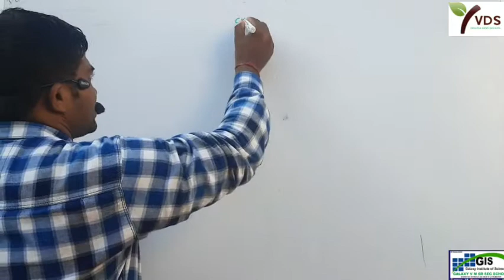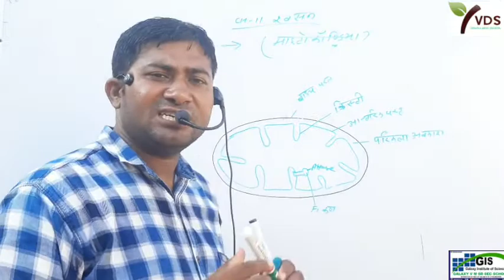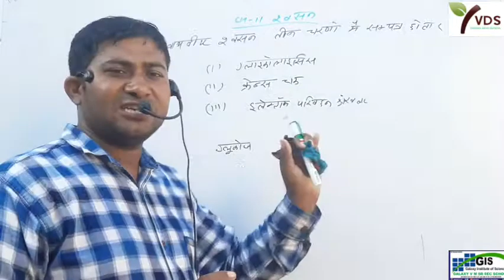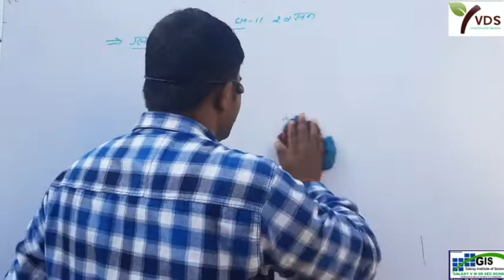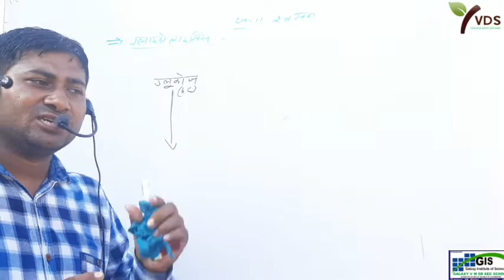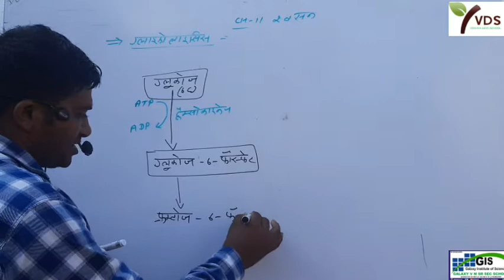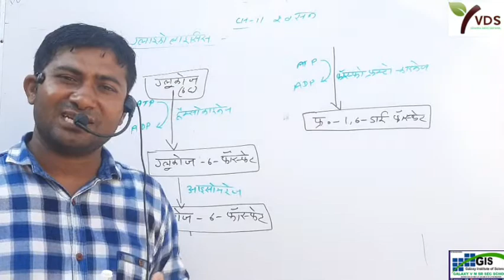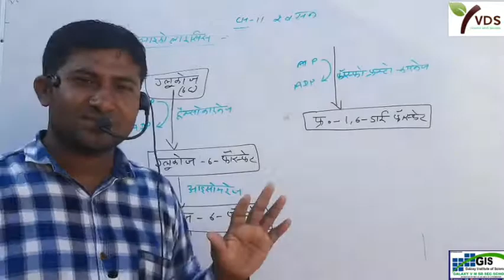12th BIOLOGY Chapter 11th |GLYCOLYSIS CYCLE | ग्लाइकोलाइसिस चक्र RESPIRATION | श्वसन | Part 2 | RBSE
12th BIOLOGY Chapter 11th |GLYCOLYSIS CYCLE | ग्लाइकोलाइसिस चक्र RESPIRATION | श्वसन | Part 2 | RBSE
GLYCOLYSIS CYCLE
ग्लाइकोलाइसिस चक्र
RBSE
NCERT
CBSE
 NEET
AIIMS